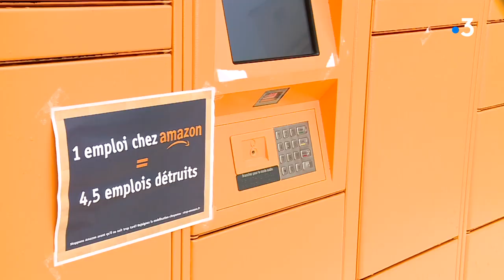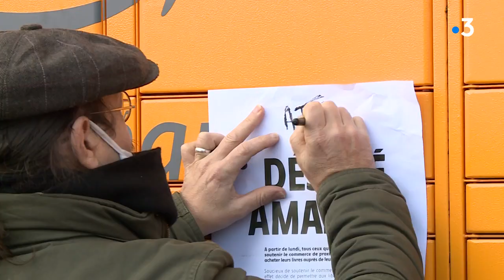Fronde anti-Amazon en Lot-et-Garonne pour réclamer le retrait de ses lockers dans les supermarchés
Une dizaine d'associations et syndicats disent stop aux "lockers" Amazon installés sur les parkings de différents centres commerciaux du département. Des casiers retraits/dépôts qui encourageraient les consommateurs à se tourner vers le géant américain au détriment des petits commerces.